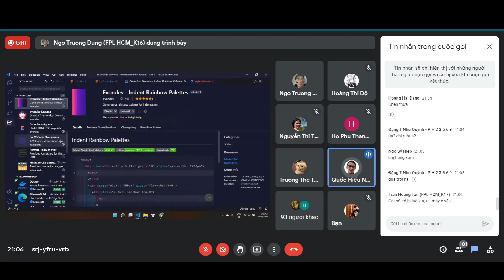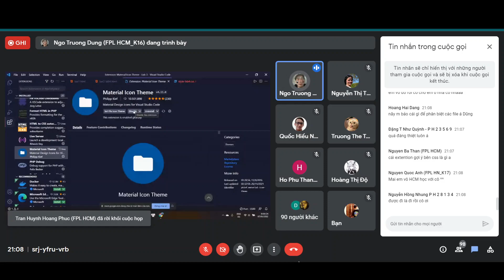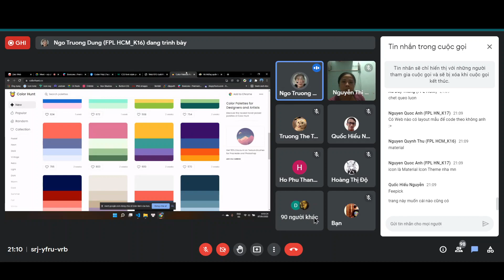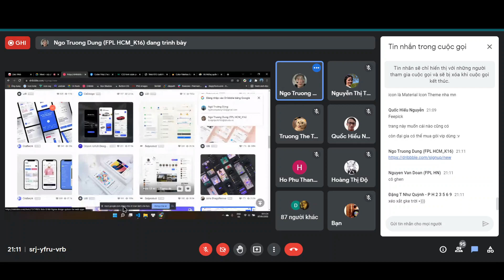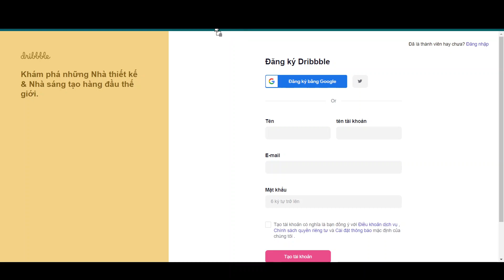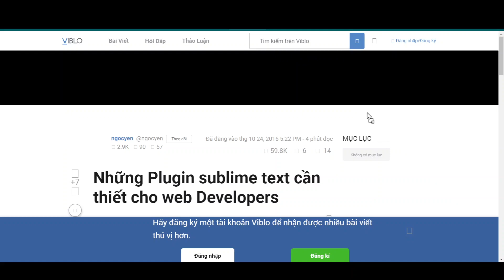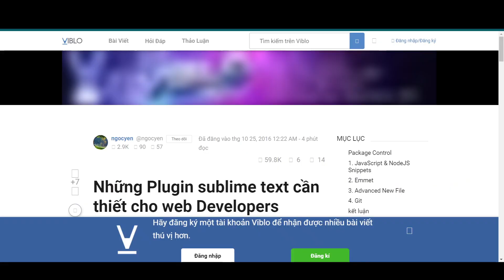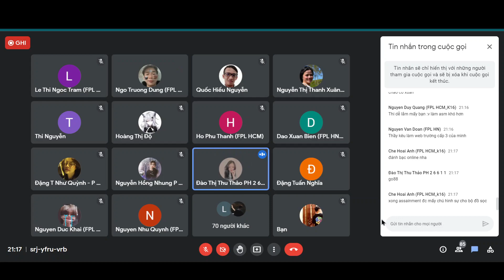Tutor WEB1013 | một số công cụ tiện ích + các web